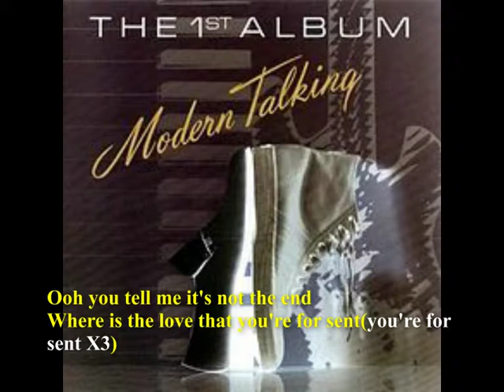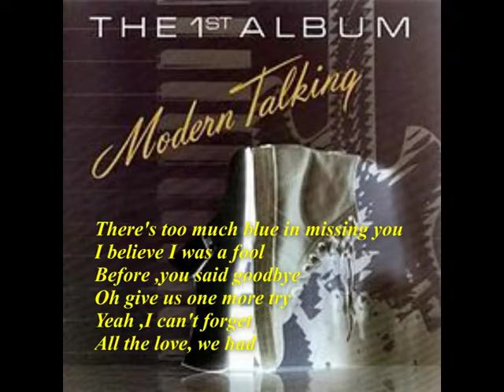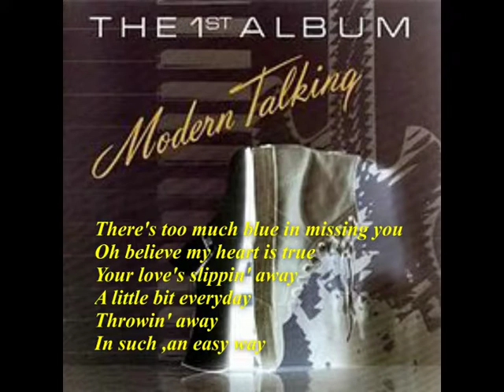There is too much blue in missing you * MODERN -TALKING